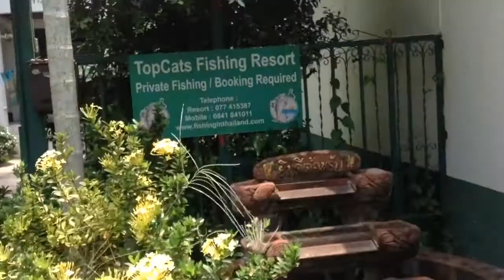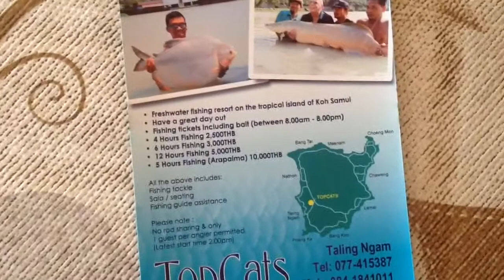РЫБАЛКА НА КРУПНУЮ РЫБУ САМУИ 7.04.2018